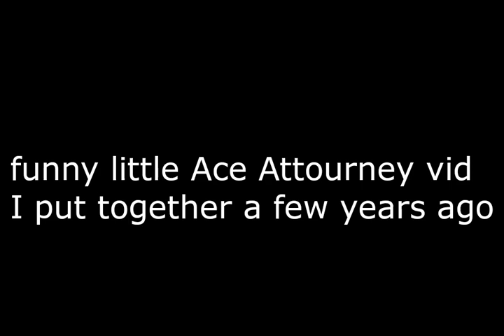Opinions || Objection.lol Animation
I made this in 2021. I really don't know why I didn't upload it, it's really funny (I think).
I'd like to do more of these in the future, but I barely know how I came up with the idea of this one lol